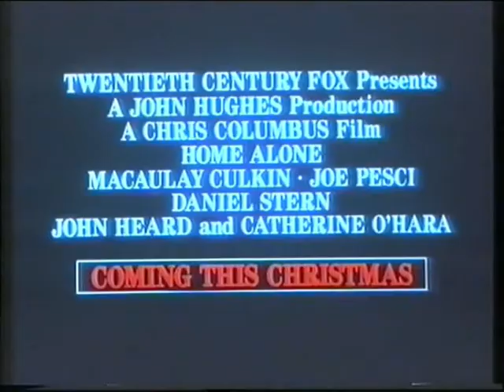Trailer - Solo en casa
Trailer de "Solo en Casa" incluido en la edicion videoclub de "Prom Night III - El Ultimo Beso"